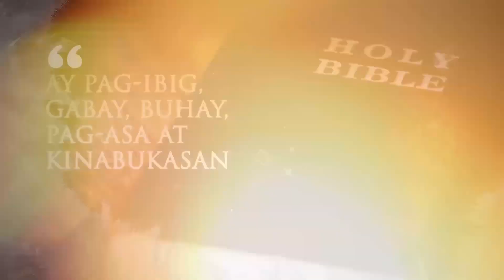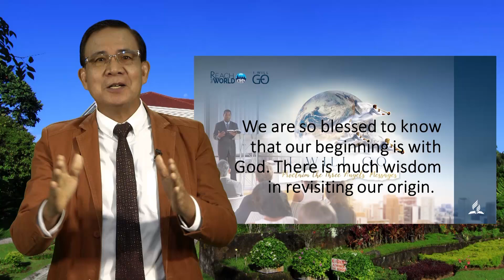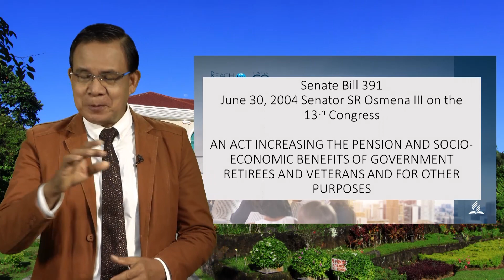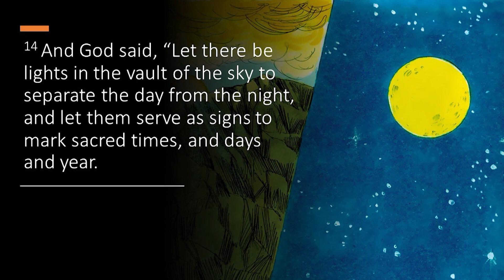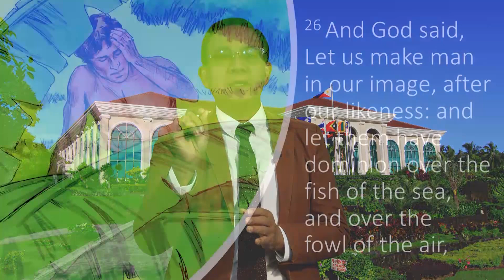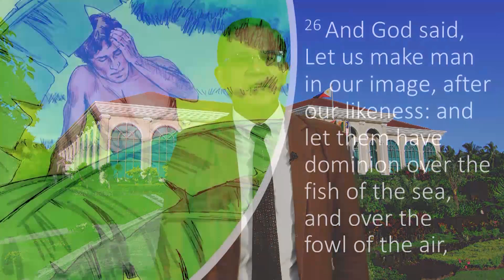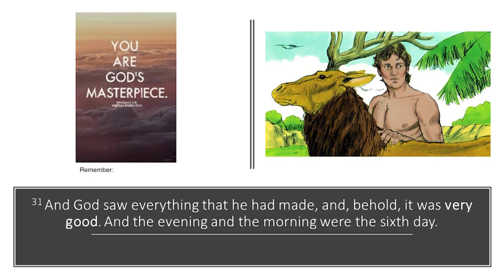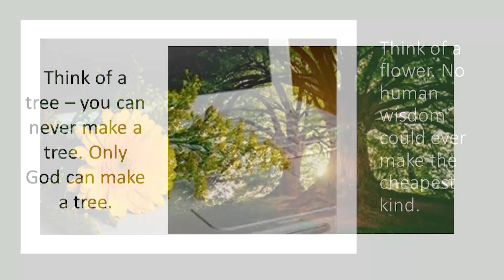National Bible Month | Day 15 | Pr. Nelson Paulo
National Bible Month | Day 15
Speaker: Pr. Nelson Paulo